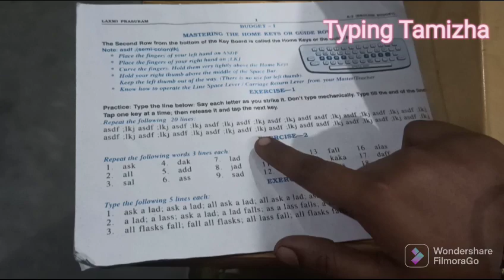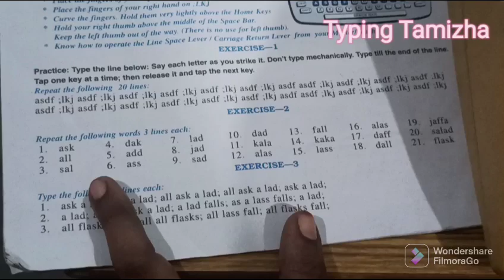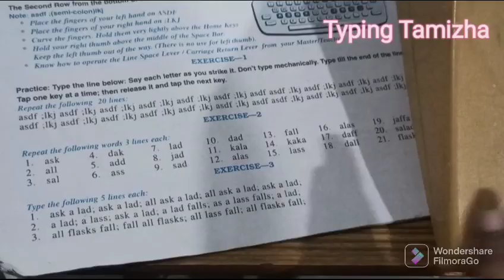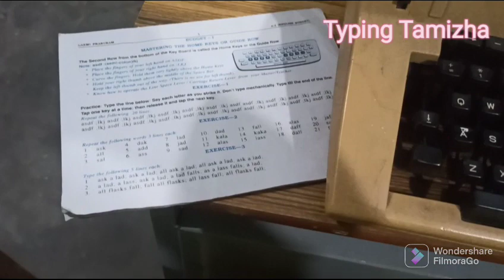asdf ;lkj ல் word எப்படி type பண்றது?